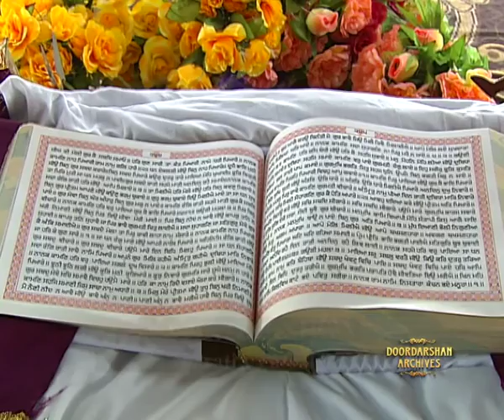Mil Mere Preetama Jiyo | Depiction of Nature in Sri Guru Granth Sahib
Prasar Bharati Archives presents "Depiction of Nature in Sri Guru Granth Sahib"  from the archives of Doordarshan dedicated to the 550th Birth anniversary celebration of Guru Nanak Dev Ji.

Artist - Jaspinder Narula